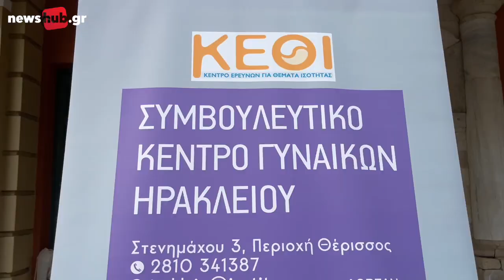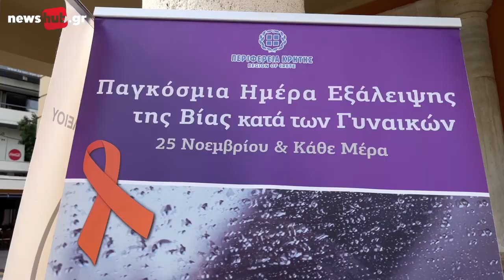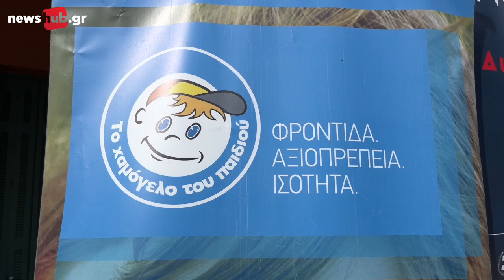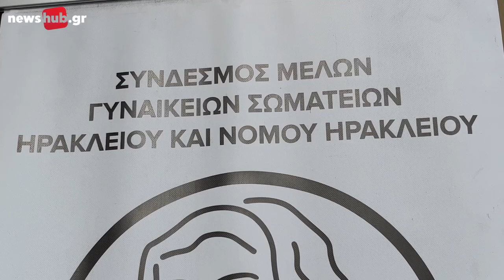Εκδήλωση για τη Βία κατά των Γυναικών